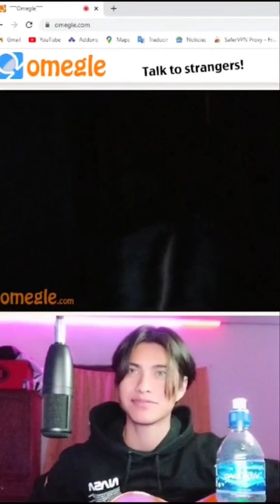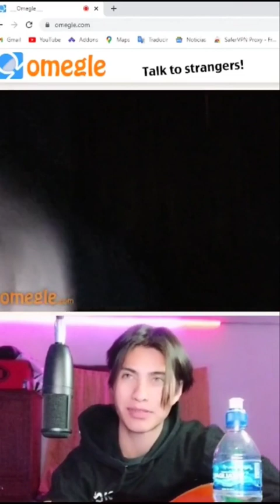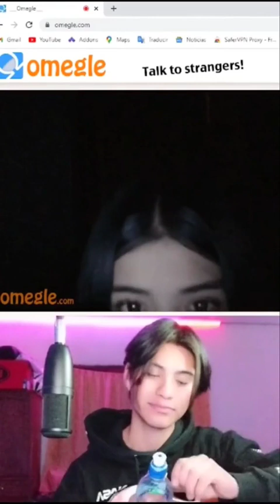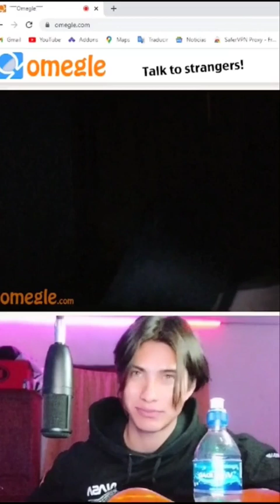cantando a desconocidos